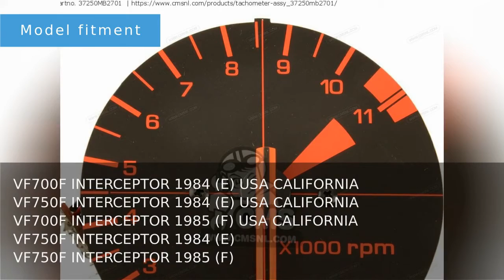37250-MB2-701 tachometer Honda VF700F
Product showcase for Honda tachometer assy. - 37250-MB2-701